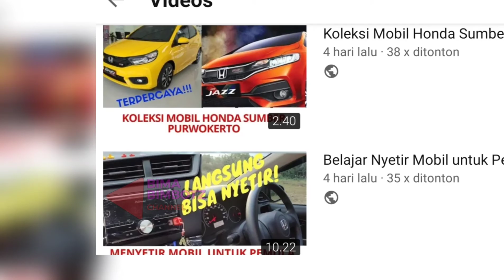CUMA INI Syarat Jadi Youtuber 2020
Hallo Gaes...
Kali ini aku akan bahas tentang
Syarat menjadi youtuber

Yuk simak video saya sampai akhir...